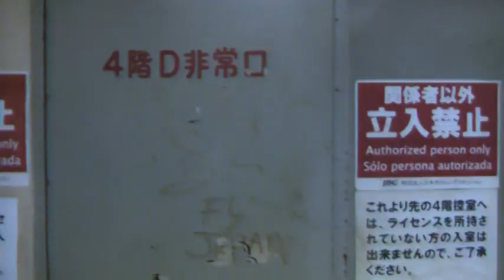二見社長直談判！山縣優5・8「T-1」参戦について大放談！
二見社長が、5月8日「T-1興行」参戦へ山縣優に直談判！
山縣選手の回答は！？